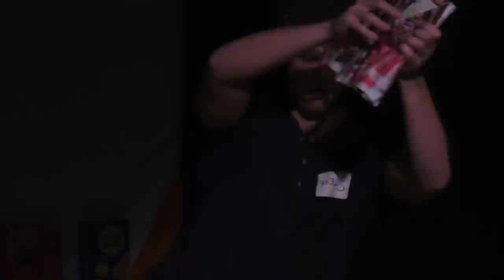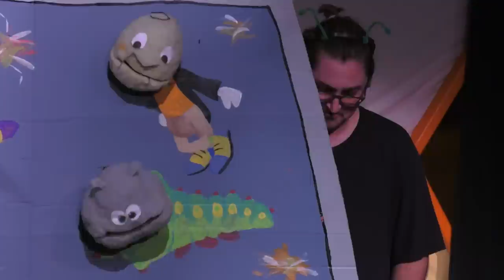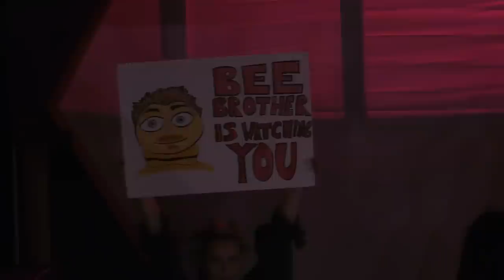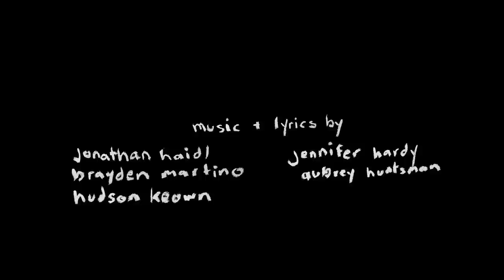Ya Like Jazz? A Bee Musical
‘Ya Like Jazz? A Bee Musical’ is a passion project by college-age meme lovers and theatre lovers. What started off as a joke turned into a full length musical parody about one of the strangest animated movies of our generation.

The show premiered live on August 3rd, 2018 in Anaheim, CA with public acclaim and passionate audience interaction. After an ironic mishap (involving a bee sting, a Patrick Warburton lookalike, and a broken hard drive), the footage of the film was lost, and its online release was canceled. By some miracle of Bee-Jesus, the footage has been recovered two years later and the absurdity of this meme musical can be experienced once again here on our YouTube channel.

Stream the Cast Album on Spotify and Apple Music!

CAST
Barry B. Benson - Brayden Martino
Adam Flayman - Jonathan Haidl
Vanessa Bloome - Rachel Williams
Ken - Charlie Battaglia
Janet Benson - Maddy Cole
Martin Benson - Wayne Keller III
Lydia - Aubrey Huntsman
Mr. Montgomery - Nick Ciulla
Mooseblood - Katie Steuernagel
Buzz - Kevin Arnold
Jackson - Jackson Marcy
Splitz - Joe May
Queen Bee - Vincent Washicko
Ensemble - Shayla Stensby, Kenzi Brush
Cameos - Jordan Wagner, Nancy Vanderpool, Jeff Anderson, and Leslee Anderson

CREATIVE
Written and Directed by Brayden Martino
Music Directed by Jonathan Haidl
Composed by Jonathan Haidl, Hudson Keown, Brayden Martino, and Jennifer Hardy
Additional music by Aubrey Huntsman
Choreographed by Brayden Martino and Kenzi Brush
Produced by Joe May and Aubrey Huntsman
Set Design by Tristen Martino
Lighting Design by Liam Connaughton
Tech Supervised by Noah Ciulla
Sound Design/Stage Management by Camryn Burns
Puppets by Tristen Martino and Kenzi Brush
Costumes by Aubrey Huntsman and Brayden Martino
Props by Brayden Martino
Video by Colby Media Group

WARNING: “Ya Like Jazz?” contains some adult content.

This is a parody musical. We are making fun of this terrible movie and taking the joke way too far.